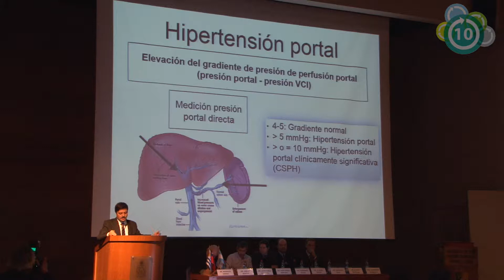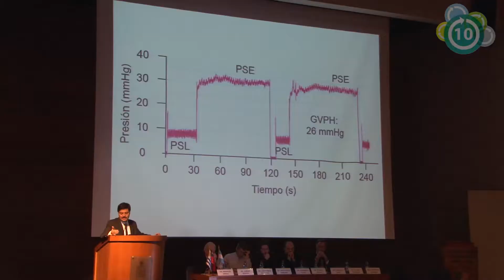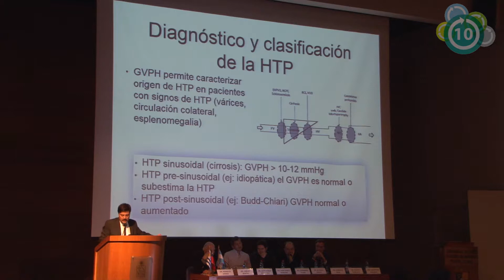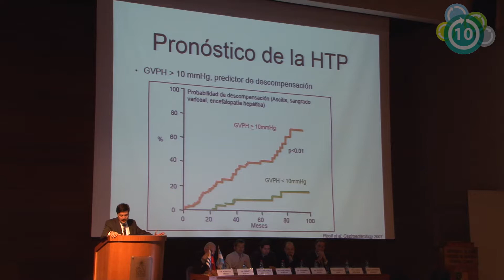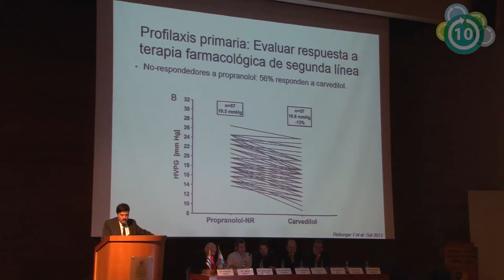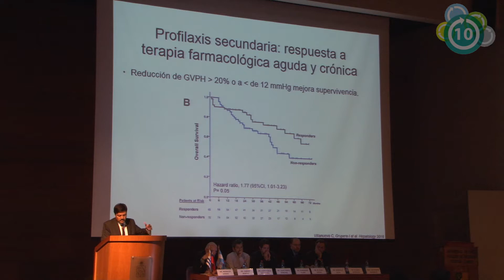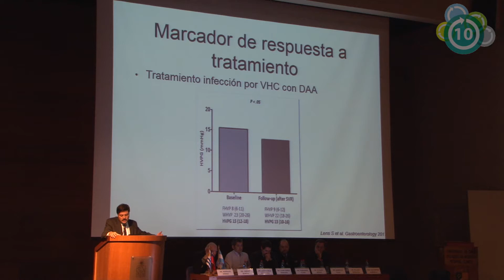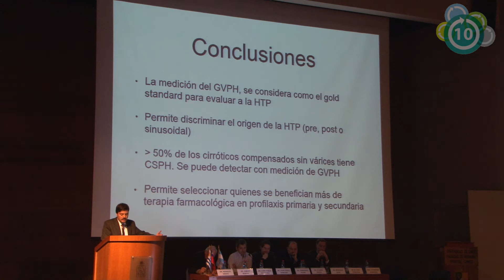¿Cuándo Medir la Presión Portal? - Dr Alvaro Urzúa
Hígado
¿Cuándo Medir la Presión Portal?
Medicina en 10 minutos - 2017